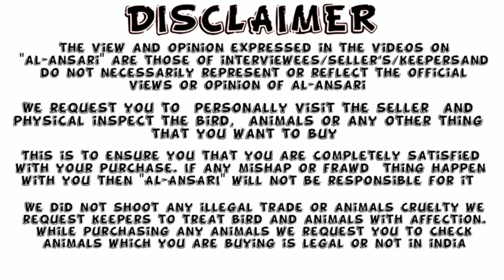Teddy barbare goat for sale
Plz comment karke batae mujhe kya improve karna chahiye video me and keep supporting

Agar aap ke pass bhi koi interesting animals hai to mujhe gmail pe uski photo send kare aur location bhi at my gmai
Aur apna bakre ki video bhi upload karni hoto gmail kare